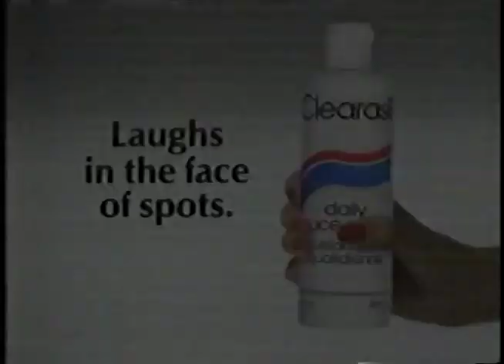80s commercial - Clearasil